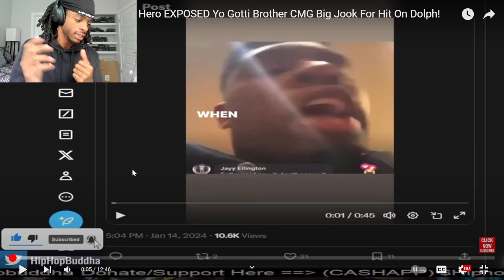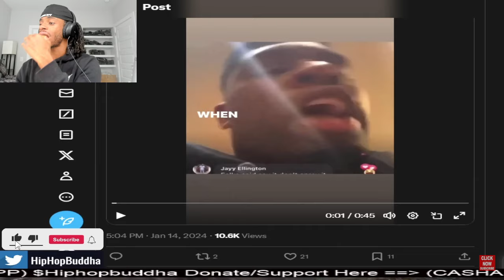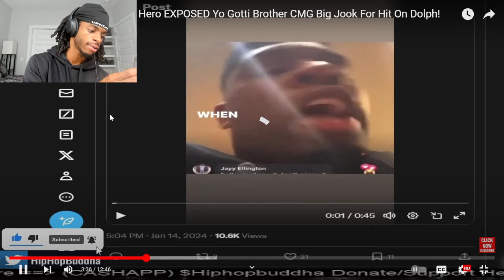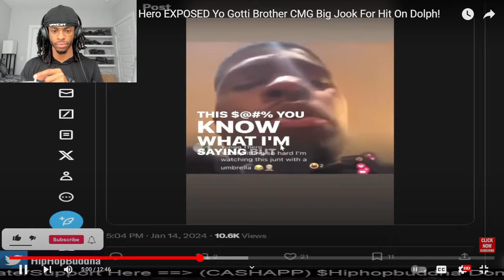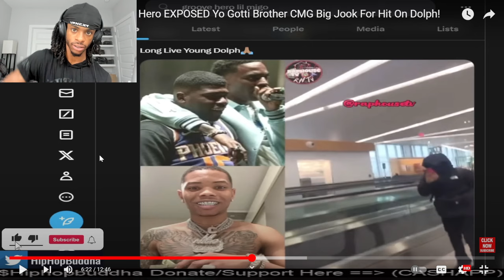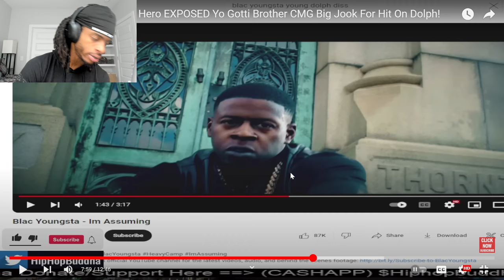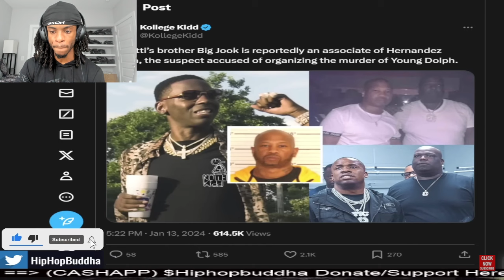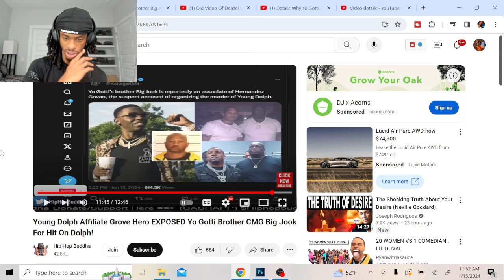Grove Hero EXPOSED Yo Gotti Brother Big Jook For Hit On Young Dolph! *PROOF*